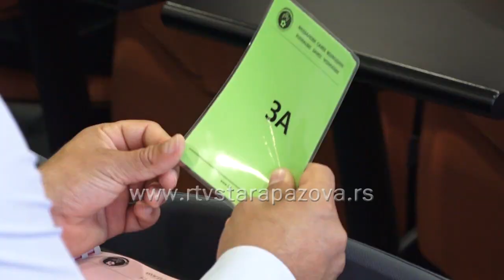Skupština Fudbalskog saveza Vojvodine u Kući fudbala